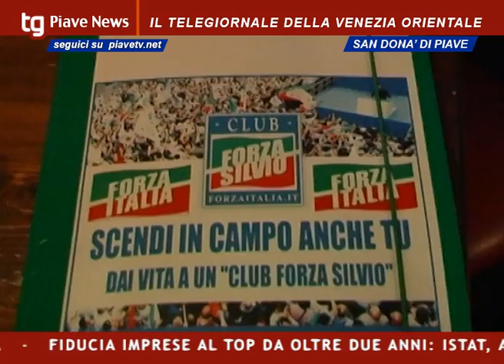SAN DONA', IL NEONATO CLUB "FORZA SILVIO"